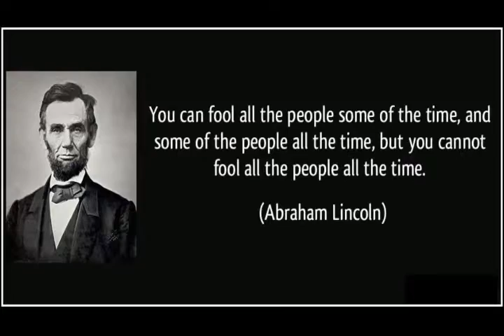As Above So Below - TRUTH MUSIC - Music video by Fastline V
Electronic Chill Out song written and produced by Fastline V (2017)

Track 2 from the L.P. "The Firmament" a concept album about government corruption, lies, secrets and the biggest cover up of all

You know what they want you to now, you learn what they want you to learn, you live how they want you to live, in chains! Modern day slavery is real.

NASA is not real!!!

Wake up.